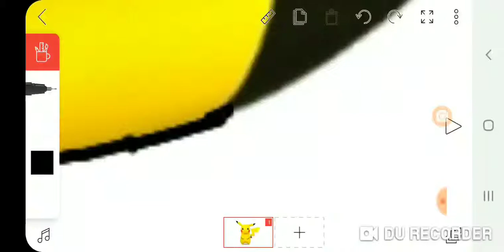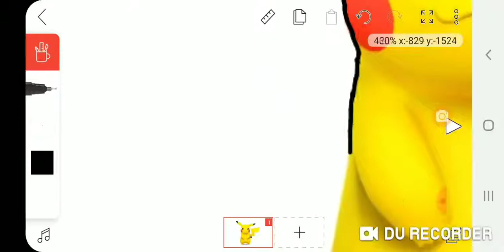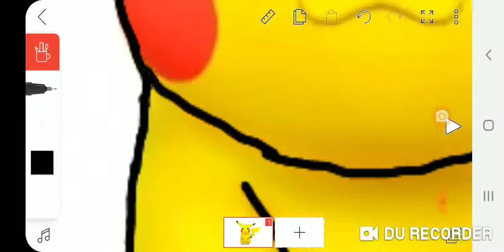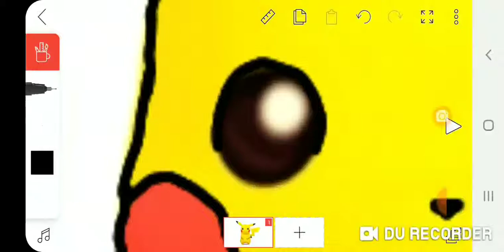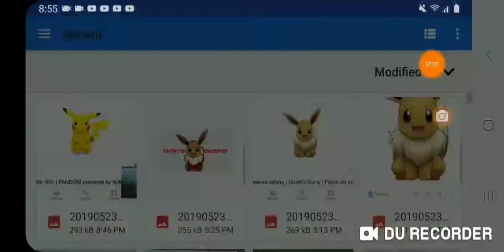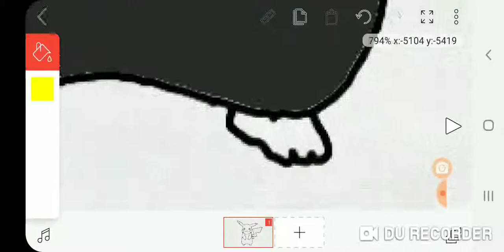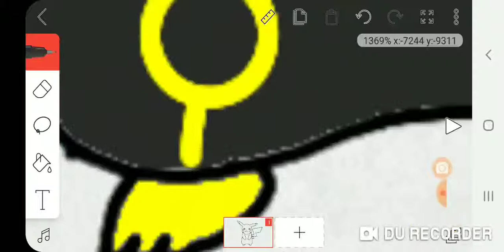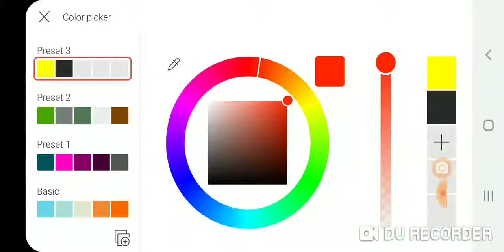Tronachu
A little speed art